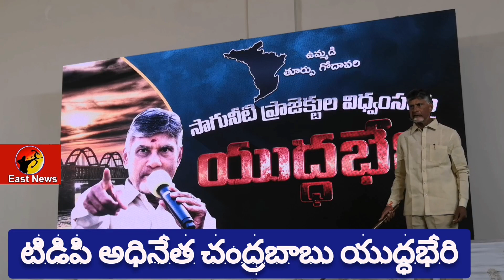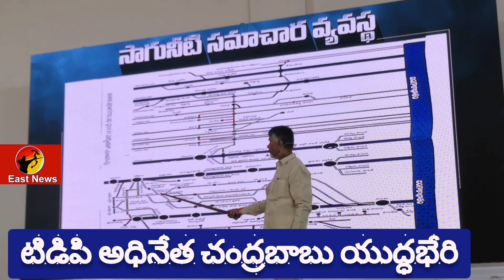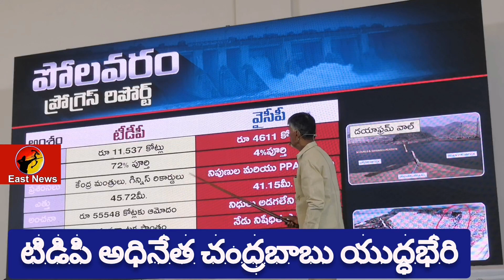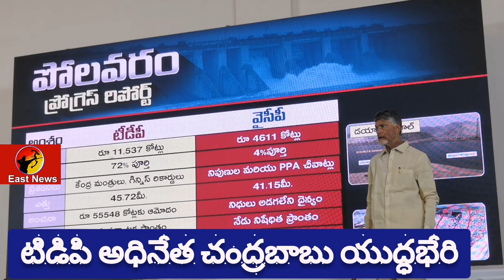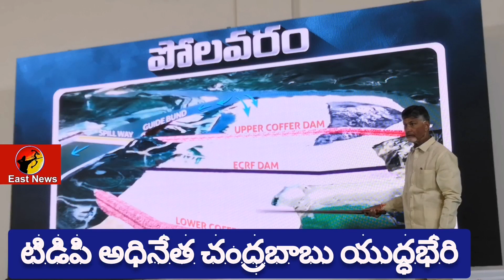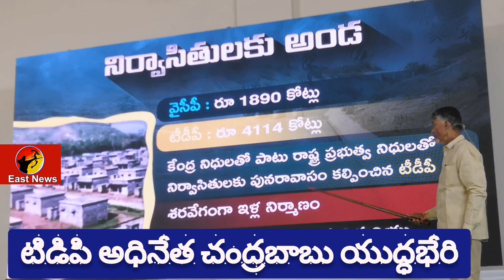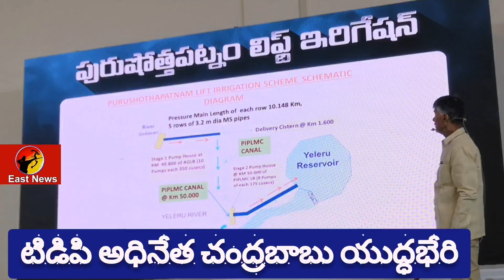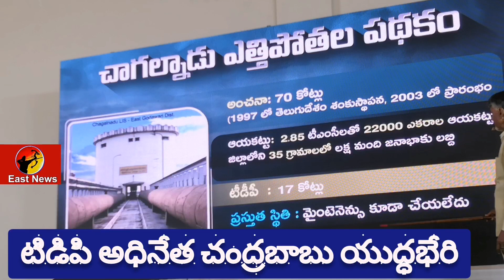ప్రాజెక్ట్ ల విధ్వసం పై చంద్రబాబు యుద్ధభేరి పూర్తి ఎపిసోడ్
సాగునీటి ప్రాజెక్ట్ ల విధ్వసం పై చంద్రబాబు యుద్ధభేరి పూర్తి ఎపిసోడ్